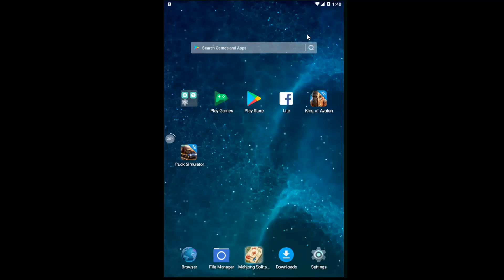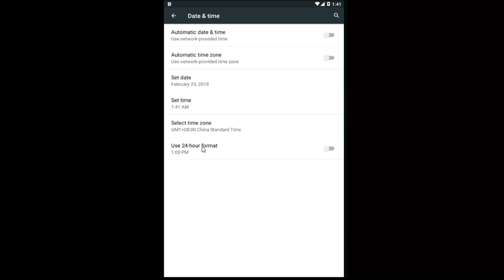How To Change Time Clock To 24 Hour or 12 Hour Format On Android Phone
How to change the time clock to 24 hour format or AM / PM on the Samsung.